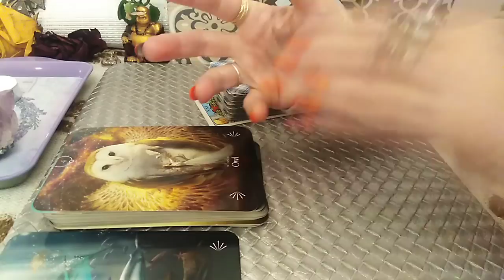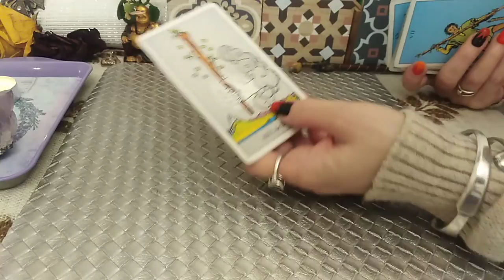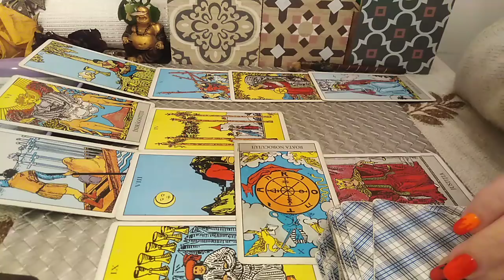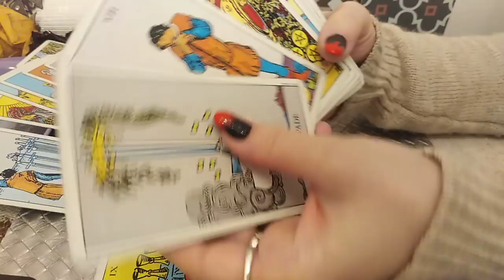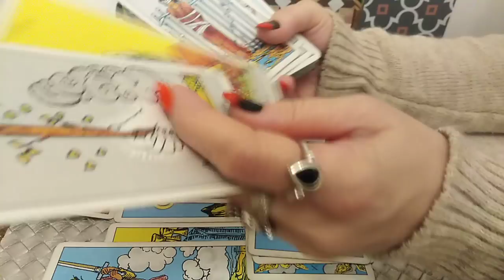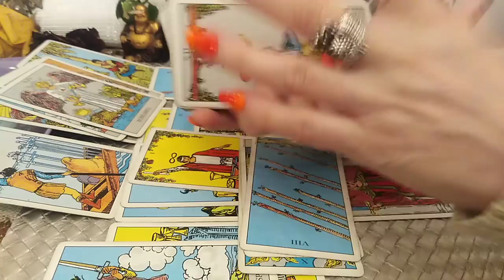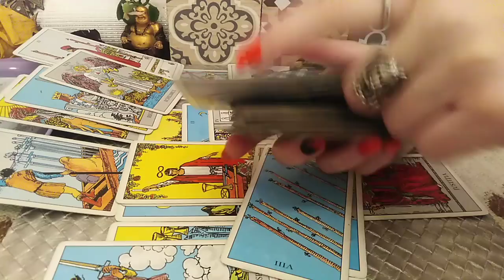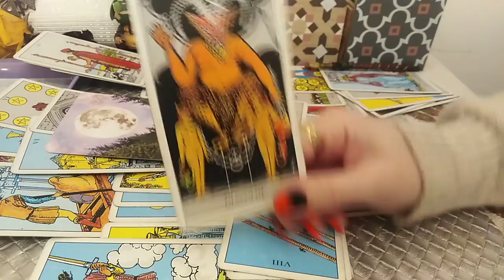FECIOARA - MARTIE 2022 - FITI INTELEPTI !!! GRIJA MARE CE VA ALEGETI, CE VA DORITI.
Etalare pentru zodia FECIOAREI: Soare, Luna, Ascendent, Nodul Nord sau Venus. A se retine ca aceste citiri sunt colective. Va invit sa Selectati informatiile care corespund vietii voastre particulare.
Va astept !